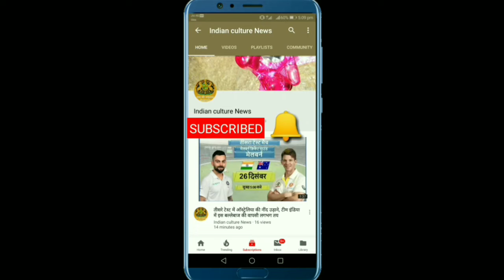शारदीय नवरात्रि 2019 – देवी को प्रसन्न करने के लिए करे इस चीज़ के दर्शन देवी हो जाएगी प्रसन